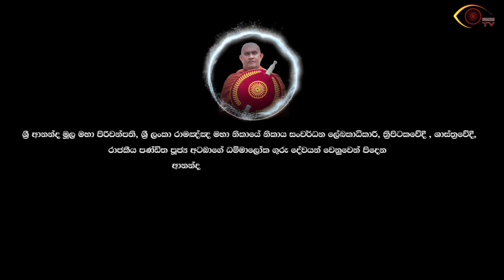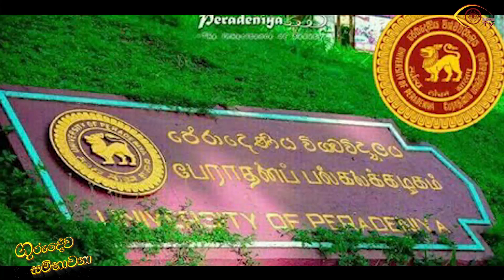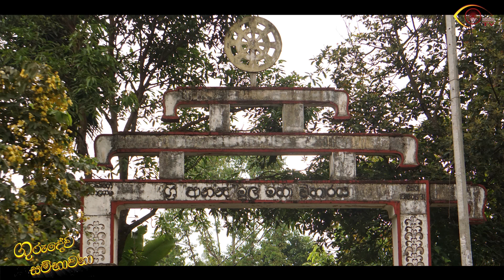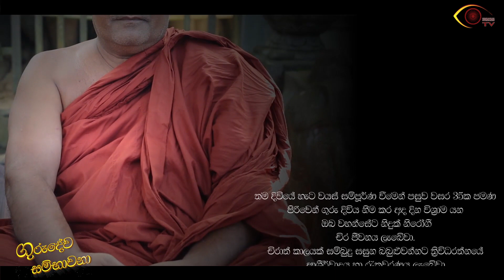Atabage Dammaloka Thero I ගුරුදේව සම්භාවනා I Sudaashana Tv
☸ශ්‍රී ලාංකීය සයිබර් අවකාශයේ ධාර්මික අඩහැරැය. එන්න අපත් හා එකතු වන්න.☸
🙏ආයුබෝවන්...ඔබ සැවොම සුදර්ශන ටි.වී Youtube Channel එකට ආදරයෙන් පිලිගන්නවා.
අප සමඟ එකතුවෙන ඔබට
🔴Religious/Devotional - ආගමික
🔴Religous - ශාසනික
🔴Harmony/ Music - සංගීතය
🔴Hancing/Dance - නර්තනය
🔴Skills -  කුසලාතාවන්
🔴Documentary - වාර්ථාමය
🔴Social care - සාමාජ සත්කාරයන්
🔴Political - දේශපාලනික
🔴Revolution - විප්ලව
🔴Cultural - සංස්කෘතිමය
🔴Special awareness - විශේෂ දැනුවත් කිරිම්
🔴Health - සෞඛ්‍ය
🔴New desings - නව නිර්මාණ
🙏මේ හැම දෙයක්ම අඩුවක් නැතිවම නරබන්න පුලුවන්..දැනුම හොයන හැමදෙනාම එකතු වෙන්න.🙏